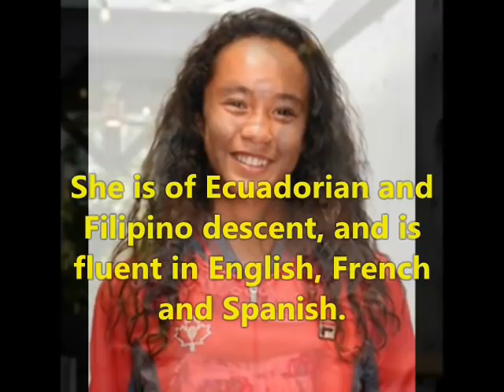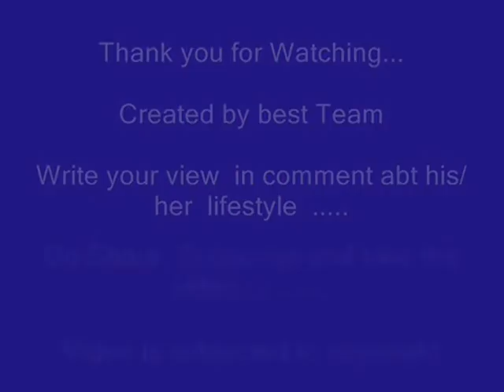Leylah Fernandez - Lifestyle | Net worth | cars | house | Win | Family | Biography |Records | Titles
Video shows Lifestyle net worth biography information family dating girlfriend/boyfriend house car information and facts of Leylah Fernandez or Leylah Annie Fernandez

Leylah Fernandez is professsional tennis player of canada.Leylah Fernandez  is of

filipiono desent.Leylah Fernandez once won WTA tour single in Monterrey open.Leylah

Fernandez also has records in the doubles ranking as a junior.Leylah Fernandez has two sister in her family. Leylah Fernandez father was footballer.US Open Canadian teen Leylah Annie Fernandez ends Osaka's  title defence in third round and then naomi osaka announce break from tennis.

Voice given by The best channel members/staff/employee